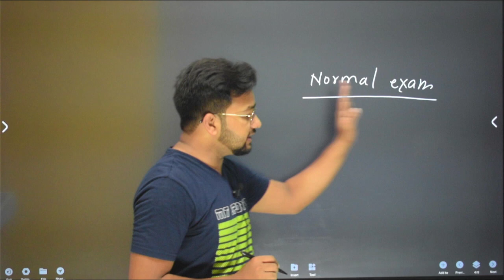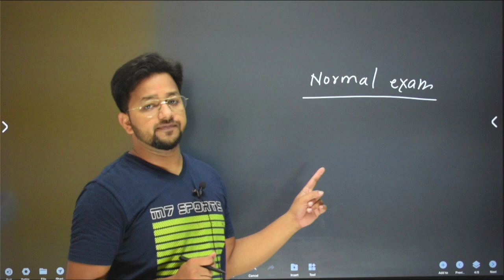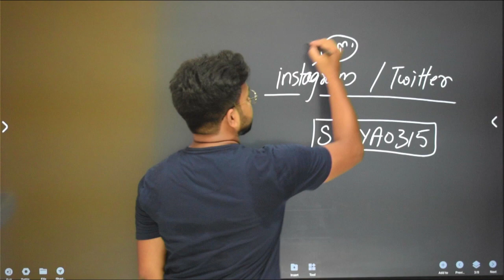Compartment Exam में Marks कटेंगे | सभी अफवाहों का खुलासा | Comp Paper Tough | CBSE Latest News EN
Biggest Happy News For You All 🥰, CBSE Latest News, Exam News

Result में बड़ी Mistake 😱, Class 10/12 Result, Compartment Exam, Copy Rechecking! Urgent update | EN

Result में बड़ी हेराफेरी😱, Class 10/12 Result, Compartment Exam, Copy Rechecking! Urgent update

Cbse latest update | Class 10/12 Unsatisfied candidate आ गई बड़ी खुशखबरी ! अब होगी नैया पार🔥🔥📣

CBSE Latest Update Class 10/12 Unsatisfied Candidate | आज की सबसे बड़ी खबर | खुशी से झूम उठेंगे सब🎊🔥

CBSE Class 10/12 Compartment Form Released 🥰, Improvement Exam, Copy Rechecking | Exam News | CBSE

CBSE Compartment exam 2022 latest Circular update|Cbse big urgent update for class 10/12

cbse exam controller
dr.syaam bhardwaj
cbse
cbse latest update about compartment exam
cbse unsatisfied candidate big news
cbse regional office latest news

ncpcr latest update

cbse latest news
cbse Regional office big update
cbse exam controller
dr.syaam bhardwaj

cbse
छात्र एसोसिएशन
ncpcr latest update

cbse rechecking latest update
cbse re evaluation process
kaise kare re evaluation ke liye apply
cbse ऑफिस today
cbse se 5 swaal aaj